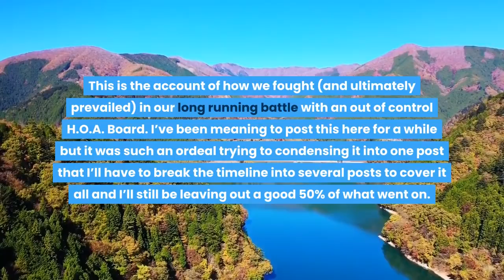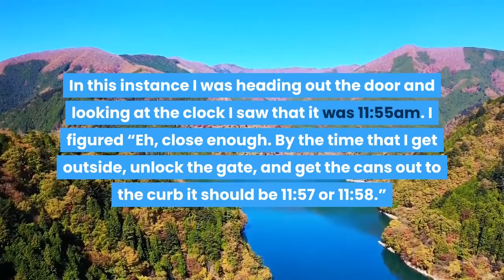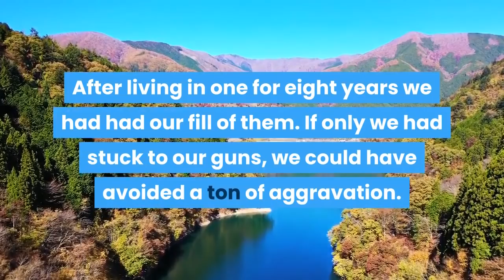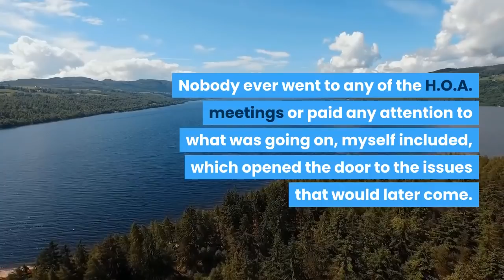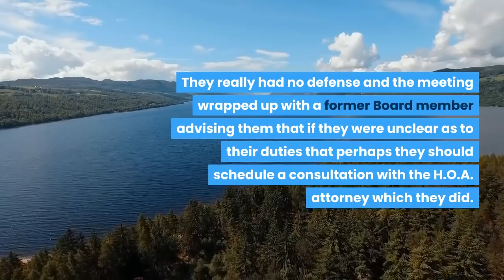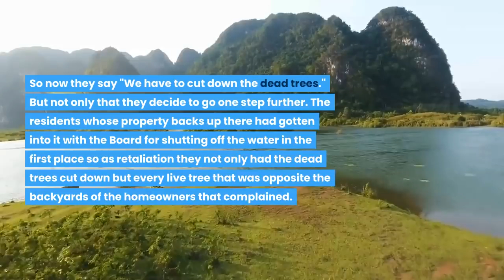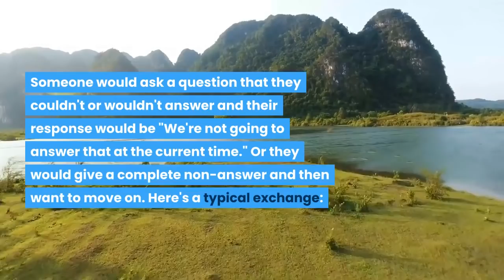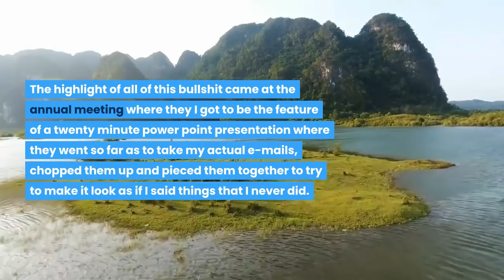HOA Tyrants Made Our Life Hell By Micromanaging Everything,I Destroyed The Entire Board! Part 1-3